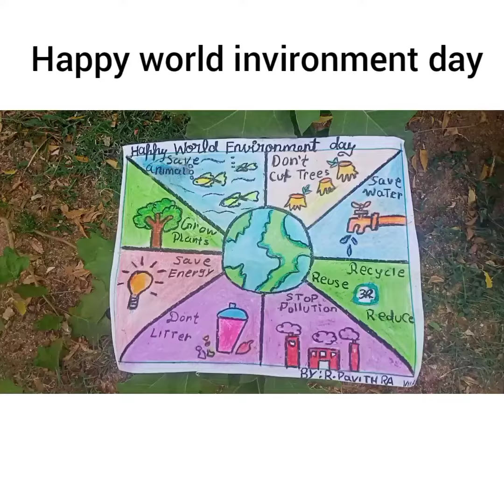Happy world invironment day drawing and my plants